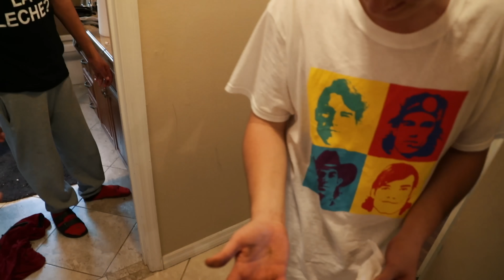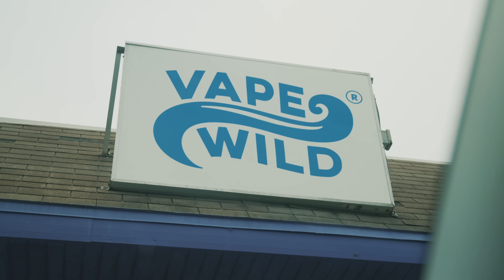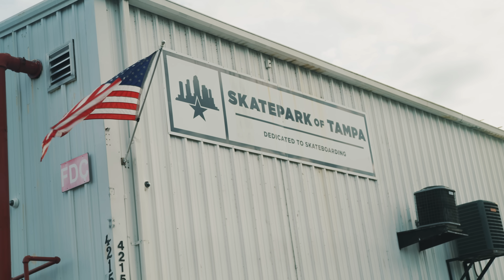Would you do this for $5,000?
Fan mail send to:
Englewood, FL
34295

MB01KP0WWJWPDVB